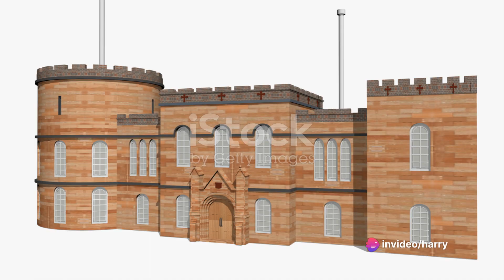Using Invideo to Make a Retrospective of a Fake King Arthur TV Show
So I was watching a Youtube video the other day and it was sponsored by Invideo and being me I just had to know what it was like to use so... I told it to make a video essay about a Fake King Arthur TV Show. This is that fake video essay. In order to stop it from cluttering up my hard-drive, I'm uploading it to Youtube.

For reference, the fake TV show is based on what I would do if I had the money to fund a television show (or a blockbuster movie series) adaptation. Season One is actually based on a devised theatre performance! I say based on because I couldn't give Invideo specific enough details due to the character limit of its prompt. I also told it that "Return to Logres" was animated just in case Invideo wanted to use real actors. Turns out it mostly pulls stock footage.

Here is basically what I told it to do (you will notice that I hit the character limit):

A retrospective review of "Return to Logres" the beloved multi-season animated retelling of the Fall of Camelot as a complicated revenge plot by Nimue, the Lady of the Lake. As a refresher...

Season 1 "Avalon". Here we're introduced to Nimue and her lover/vizier, Merlin in his younger days (i.e. about 35). Nimue's peaceful rule of the realm of the lake, Avalon, is interrupted when her soldiers bring word of a "beast", seemingly minding its own business. Taking Merlin's advice, she agrees to send local heroine and mentee of Merlin's Victoria, renowned for her superhuman strength, to slay the monster pre-emptively. On Victoria's return, she reveals the monster was dubbed Grendel, a revelation which shocks and horrifies Nimue and Merlin. Victoria's friend, Nimue's maid, then overhears Nimue plotting to kill Victoria because Grendel was actually Nimue's son. Victoria goes to Merlin seeking a potion granting magical immunity, which Merlin seemingly provides. However, when Victoria fights Nimue, she weakens: Merline has betrayed Victoria! Nimue reveals that Merlin was Grendel's father before killing Victoria. She goes to Merlin's quarters but he has left Avalon for Logres.

Season 2: "Arthur". After a brief prologue where Merlin helps Uther "woo" Arthur's mother, Igraine, the show jumped straight into the present, with Merlin advising Arthur as he fights to restore united Logres, which has fractured into independent kingdoms in the twenty years since Uther died. The war has evidently been going on for some time as Lancelot of the Lake has come to Arthur's court because of the opportunity to prove himself in battle. Merlin inquiries about which lake Lancelot is of are distracted by the arrival of Guinevere, whose marriage to Arthur Merlin has been trying to obtain, to secure Arthur's alliance with Guinevere's father. This meeting goes well but Arthur and Merlin are forced to ride north when a squire arrives, mortally wounded by the Black Knight. The Knight defeats Arthur, shattering the sword in the stone but Lancelot intervenes to save his new liege, separating him from Merlin. Lancelot then takes Arthur to a castle by the lake, the household of his former mistress Madam le Fay. As Arthur recovers from his wounds, he and Madam le Fay become mutually enchanted with each other and have an affair. Eventually Lancelot manages to find Merlin, who names Madam le Fay as Arthur's older half-sister, sickening Arthur. With the Black Knight still at large, Arthur insists on restoring his honour by defeating the Knight, so Merlin takes him to the lake, whereupon Nimue gifts Arthur Excalibur and its scabbard. So armed, Arthur defeats the Black Knight, who reveals that Arthur's brother-in-law Lot (by his other half sister) has united all of opponents of Arthur's reign under his banner and marches on Camelot. Arthur, Lancelot, Merlin and Pellinore (the Back Knight's true identity) ride to Camelot, joining up with Arthur's army (led by his Seneschal and foster brother, Kay) before destroying Lot's forces in the field, and taking his sons Gawain, Gareth, Gaheris and Gravain hostage. The party then returns to Camelot where Arthur marries Guinevere.

Season 3: "Adultery". The classic tale of Guinevere and Lancelot's doomed marriage, combined with Merlin's tragic tutelage of Vivienne, a fae who has left Avalon to learn magic from Merlin on the advice of Nimue. Also, the manipulations of Morgana le Fay.

Season 4: "Atonement". The Grail Quest, Mordred's ascendance, the Battle of Camlann, Arthur's death and journey to Avalon, guided by a repentant Morgana.